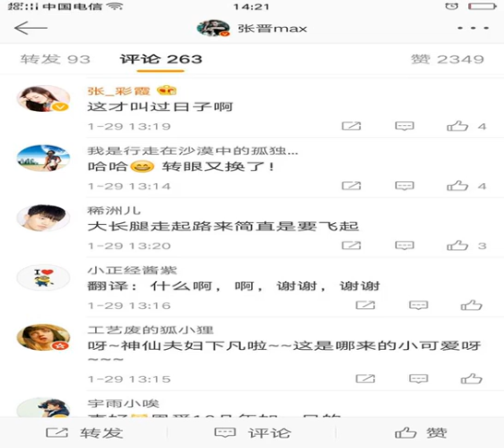张晋在菜市场找到买菜的蔡少芬，网友表示这才叫过日子啊！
峰都是姐弟恋，他们的年龄差距较大，姐弟恋也较为显眼，而实际上蔡少芬和张晋也是一对姐弟恋，只是因为73年出生的蔡少芬只比74年的张晋大一岁，所以很多人说到姐弟恋的时候很少将这一对算在内。在这么多姐弟恋中，蔡少芬和张晋这对也是争议最少的。两人在2003年合作电视剧《水月洞天》时相恋，而在前一年，也就是2002年的时候蔡少芬与吴奇隆为时两年的恋情宣告分手，所以与张晋的结合是在对的时间遇到对的人吧。蔡少芬